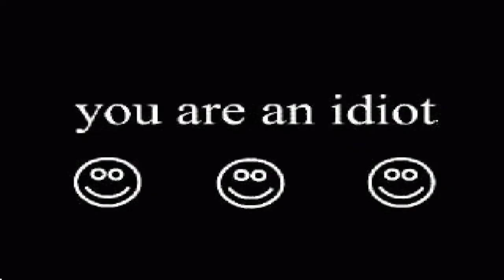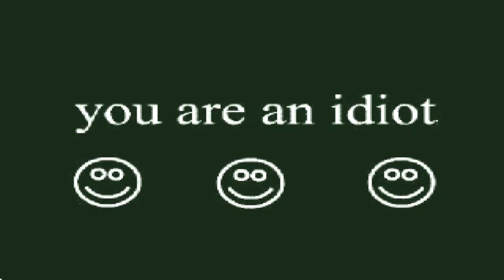mugen 1.1 blue arena blackness of g kung fu man vs storm igniz